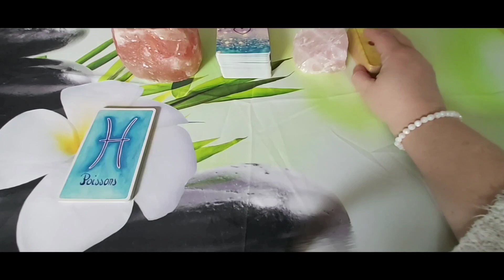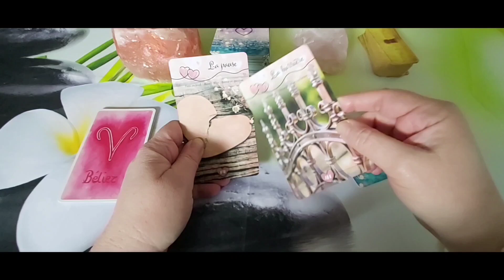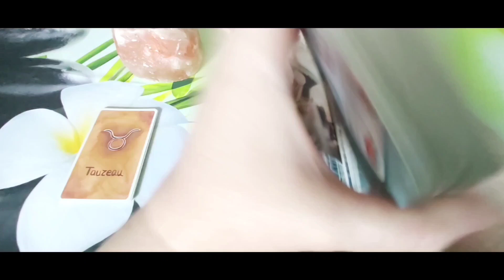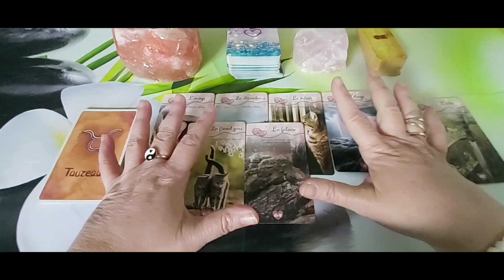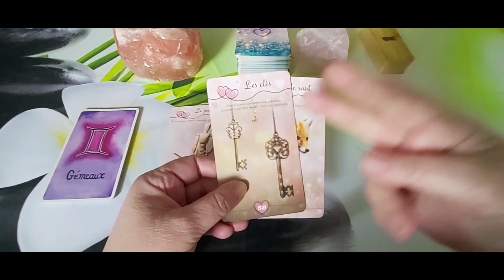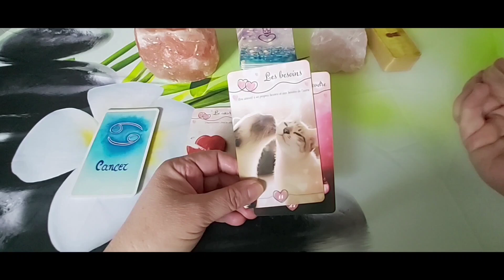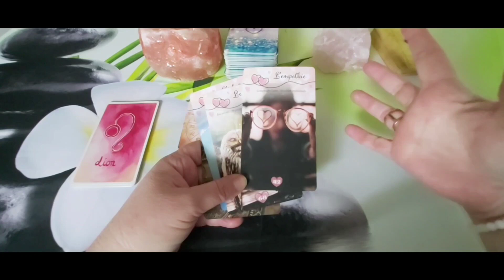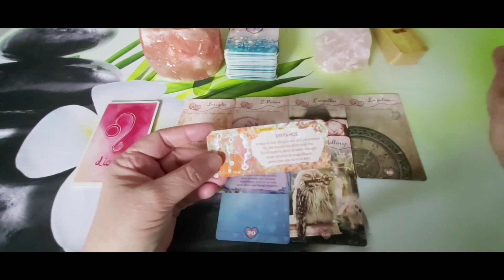Le message sentimental pour chaque signes : Poissons à Lion.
Timing :
- Poissons : 00:45
- Bélier : 07:23
- Taureau : 15:28
- Gémeaux : 25:32
- Cancer : 33:28
- Lion : 40:32

***❤️ DON ❤️ ***
Pour soutenir mon travail :

A bientôt.  🌹❤️🙏♾😘
Cécile